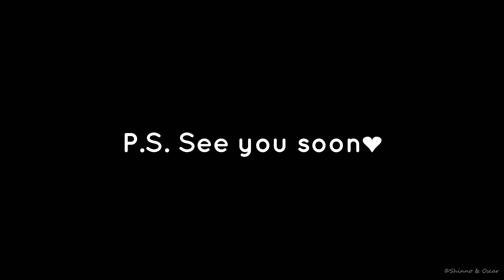いたずら猫 That's so funny! -Oscar the Cheeky boy - Hide and wait to prank- Shinno & Oscar (CatVlog)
That's so funny! -Oscar the Cheeky boy - Hide and wait to prank- Shinno & Oscar (CatVlog)
オスカルのいたずらぶり是非さいごまでご覧ください♪
❤Contents❤
1:29   oscar funny face
2:30   shinno disappeared
3:56   tiptoe shinno
4:00   wait in ambush (cheeky boy )
4:34   count down
4:52   battle in the hallway
5:14   film this too?
6:35   oscar big face
7:10   cheeky oscar come out

( Inc end roll & sound effects)